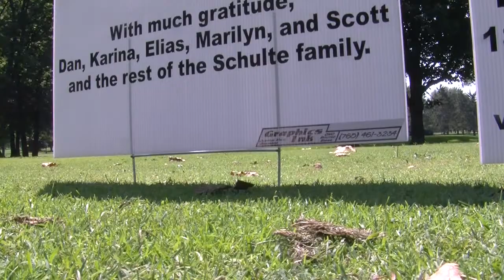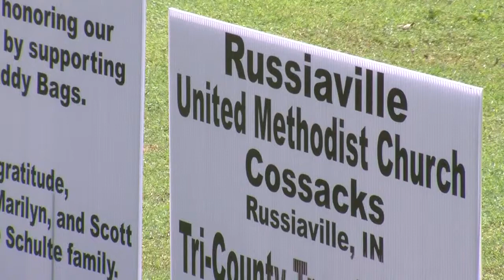Schulte Memorial Golf Outing